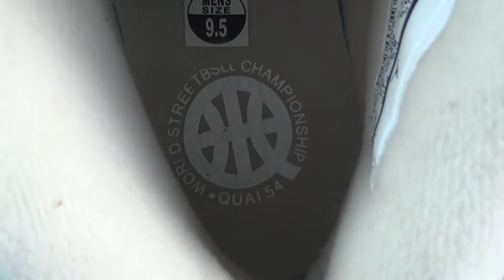Authentic Air Jordan 2 Quai 54